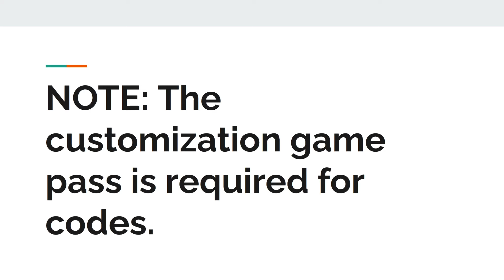All Backstretch Battles Codes -- April 21st, 2021! (Roblox Backstretch Battles)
View 8 new schemes from BBR on April 21st.

CAR SCHEMES:
#31 CAT Chevy Base (TylerPro31)
#48 Ally Chevy Base (ItzPolar_YT)
#1 Jack Daniels Chevy Base (Dycip)
#10 Victoria's Secret Ford Base (C0DEG0LD)
#6 Kohler's Generators Ford Base (Zacrotic)
#17 Final Fantasy Ford Base (Bazinator_01)
#52 Rich Mar Florist Ford Base (Dycip)

Daily Releases Standings After Today's Video:

Zacrotic -- 32
Dycip -- 27
TylerPro31 -- 25
106CreepyUncle -- 22
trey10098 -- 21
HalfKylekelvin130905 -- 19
ItzPolar_YT -- 19
IDontGiveA_Crap2 -- 18
DanielLumitYT -- 17
EarthyTeku -- 14
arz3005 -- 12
iiVees_Law -- 10
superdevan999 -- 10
Bazinator_01 -- 9
C0DEG0LD -- 8
Hurricane_48 -- 8
TrainsAllover -- 8
Ulta -- 7
BaconMencool -- 6
HeresYourDailyL -- 6
PlayerNameVJ -- 5
TotallyNotJacee -- 5
ArcticDraft -- 4
outary -- 4
grayscaIed -- 3
khronoxxxxxxx2 -- 3
lelandhill29 -- 3
Mkfan77 -- 3
nascarfanboy_109 -- 3
SynchronizedStars -- 3
TheVillageDude -- 3
AdorableJackson -- 2
ChaseElliottfan990 -- 2
DerpyChilisEmployee -- 2
DJ_CarCat -- 2
DustedRacer -- 3
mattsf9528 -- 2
way_lyn -- 2
1szv -- 1
21rhys43 -- 1
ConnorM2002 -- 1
Enderbot_356 -- 1
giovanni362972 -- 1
ItsMe_Davie -- 1
lyMaggie -- 1
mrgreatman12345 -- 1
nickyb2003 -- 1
Nightmare2411XD -- 1
T1mmyIsGone -- 1
TTG_Andi -- 1
zaydencore24 -- 1
Zlaidroc -- 1
ZGlix -- 1
Zonch -- 1